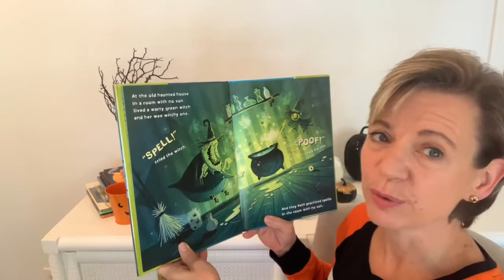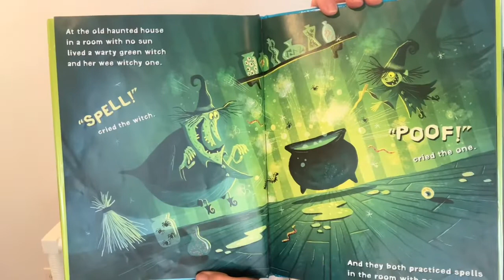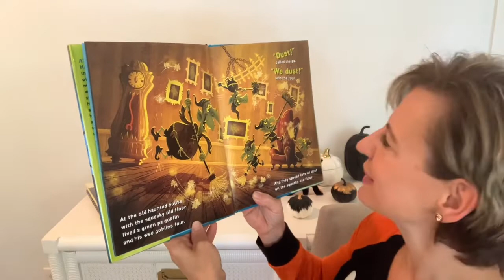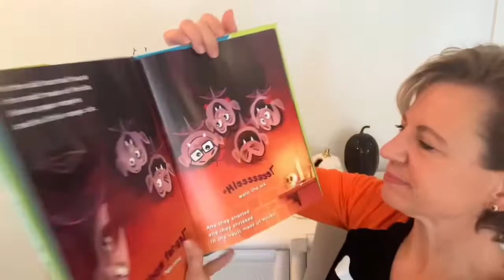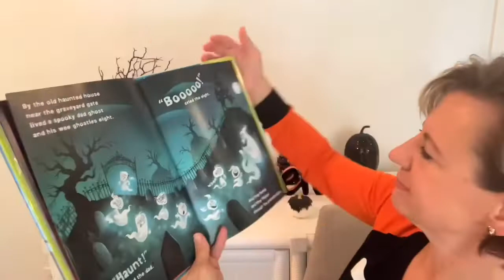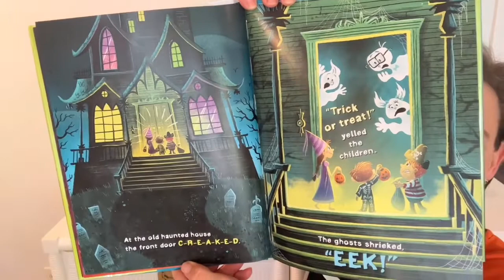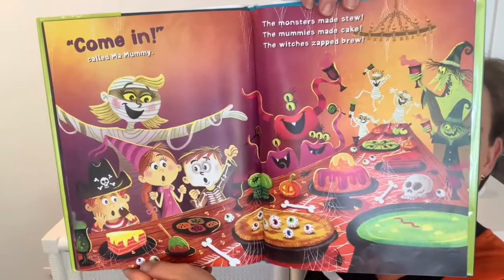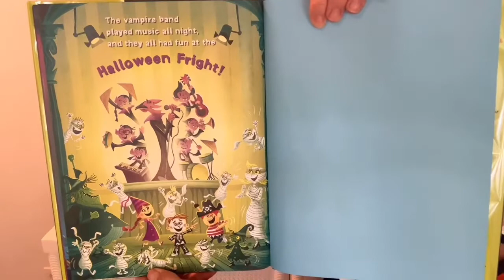At The Old Haunted House By Helen Ketteman - Story Time - Read-Aloud with Lou Lou The Library Lady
Join Lou Lou the Library Lady for a story time adventure! At The Old Haunted House By Helen Ketteman Illustrated By Nate Wragg

100% of these earnings are used to purchase books to be donated to children’s charities.